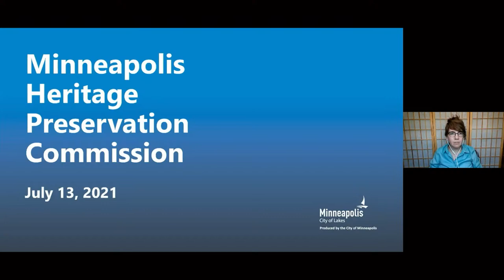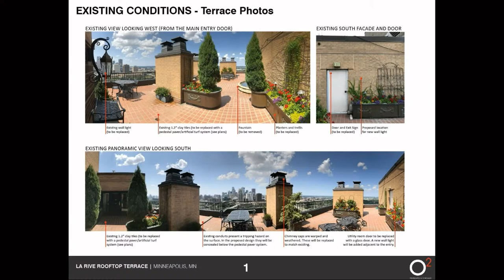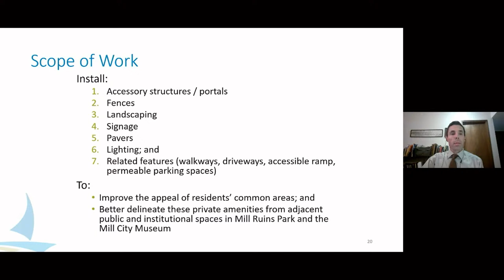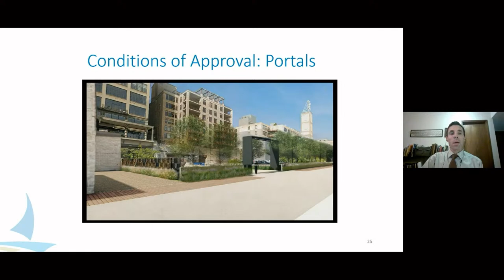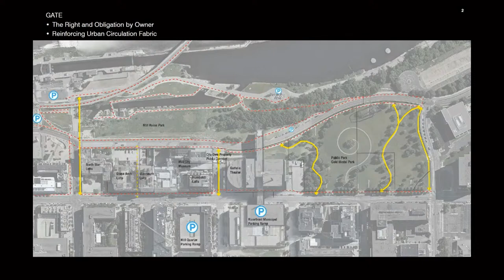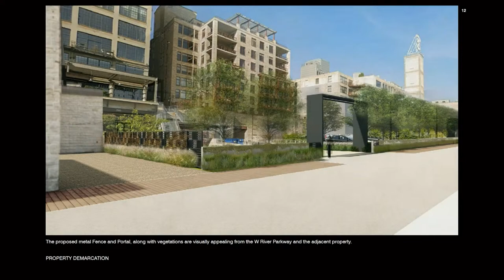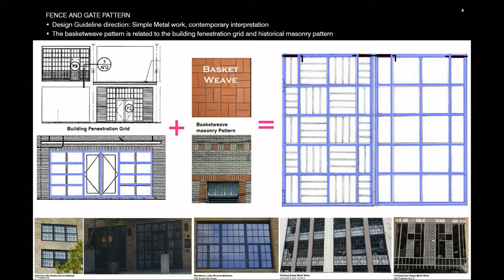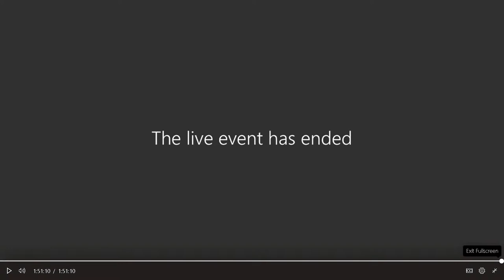July 13, 2021 Heritage Preservation Commission